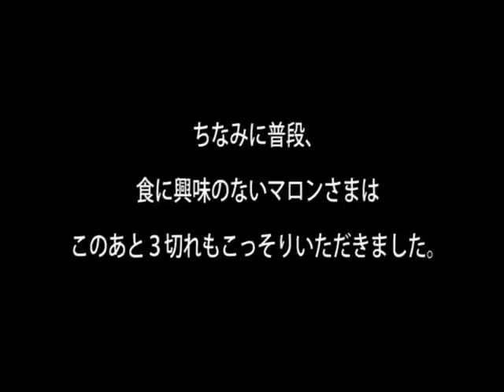TORAFUGU !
去年の年末に、かっぱさんから、とトトとトトとトラフグのお刺身が届きまして、一家大興奮でいただきましたぁぁぁ♪

もったいないけど・・おすそわけぇ。

Marroppy's！